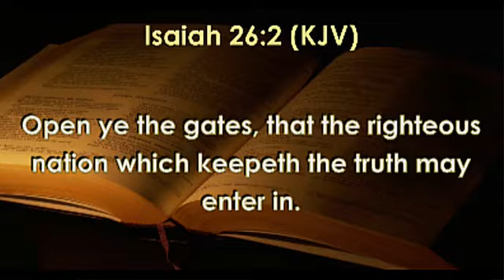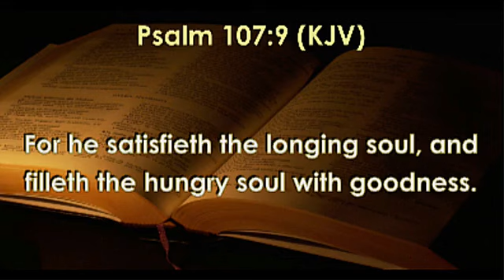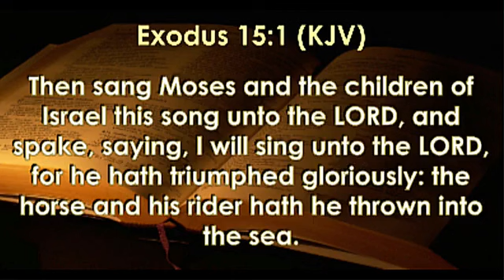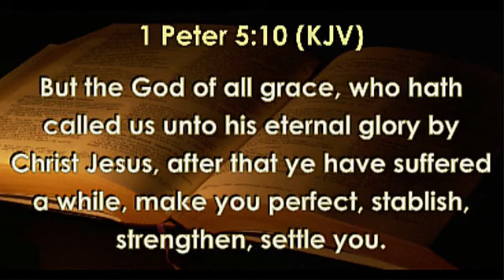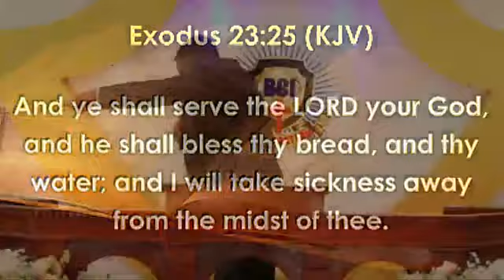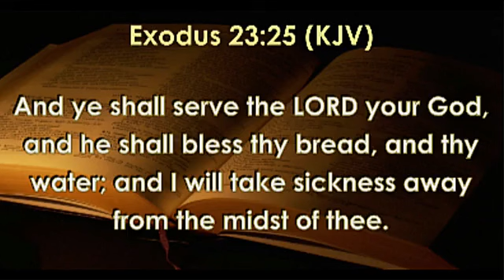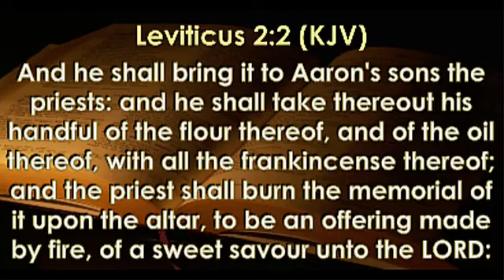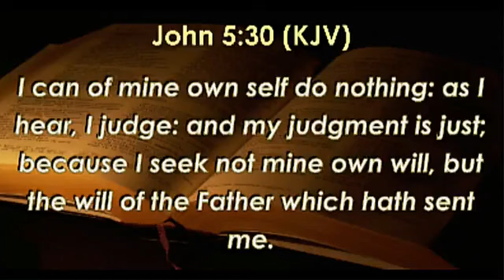Passover Service of the Month Sunday 1st Service - Pastor Wole Joseph - 1 Nov 20